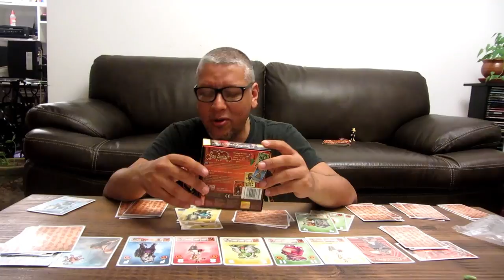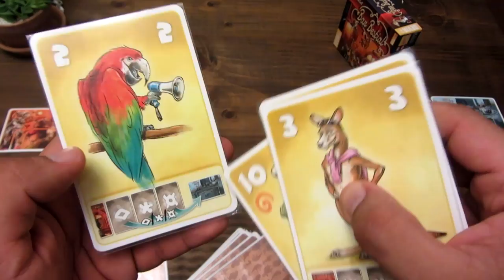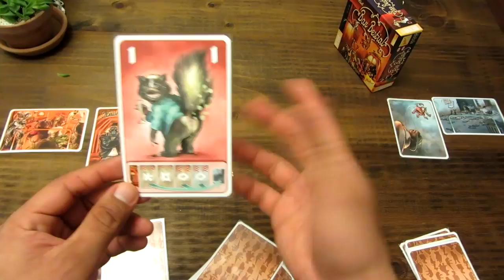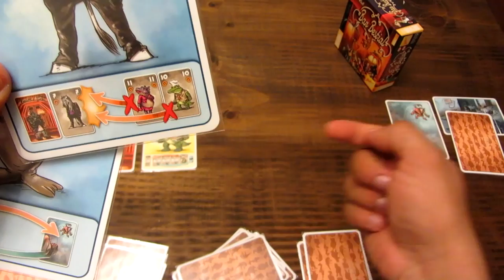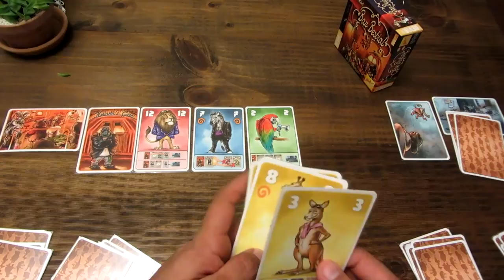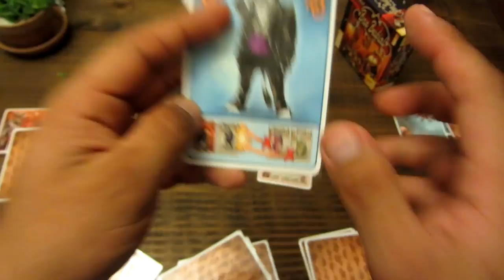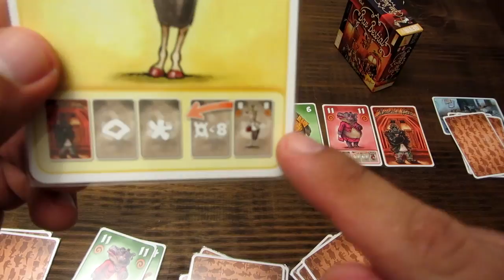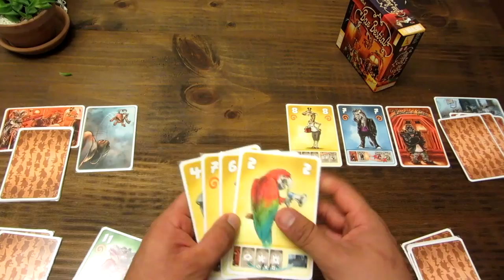T24 Tutorial: Bar Bestial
Como todos los fines de semana hay un tonazo en el Bar Bestial y todos los animales de la jungla quieren entrar pero no hay cupos para todos por lo que harán lo imposible por entrar, incluso hasta comerse a los invitados.

Bar Bestial un divertidísimo y rápido juego de 2 a 4 jugadores y de 20 minutos de duración.